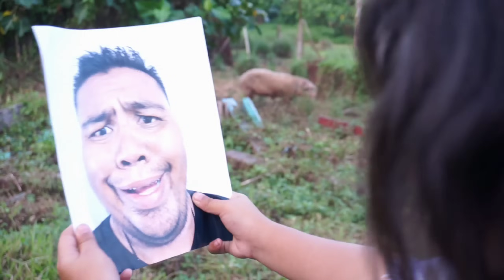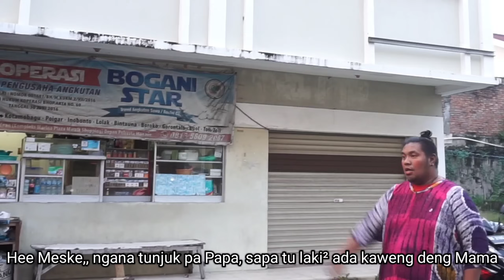ilang Begal🤭🤣😂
💥✅Meske & Mince Ungke🔥